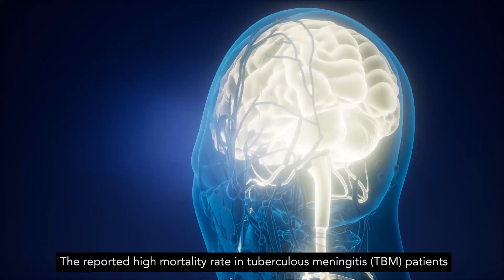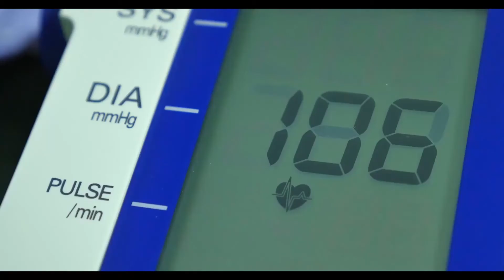Higher-Dose Oral Rifampin Reduces the Mortality Rate of Patients with Tuberculous Meningitis